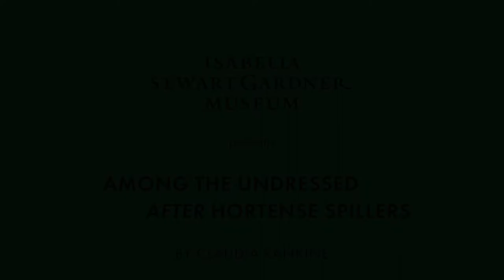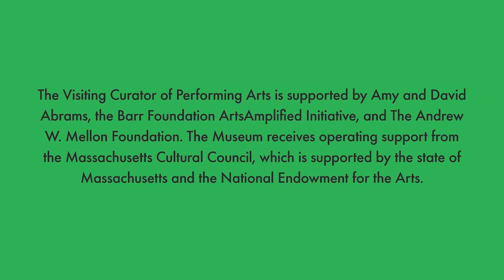An Excerpt from "City of Women II"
On October 28, 2021, Helga Davis, the Gardner's Visiting Curator of the Performing Arts, convened an intimate evening of music, poetry, and fashion inspired by questions posed in "Titian: Women, Myth & Power." This remarkable event included Helga’s recitation of a new poem by Claudia Rankine, celebrated author of poetry and plays, co-founder of The Racial Imaginary Institute, and Frederick Iseman Professor of Poetry at Yale University.

The 2021 poem “Among the Undresses after Hortense Spillers” was conceived, in Rankine’s words, “as a collision between Titian’s painting Diana and Acteon and the essay by Hortense J. Spillers entitled 'Interstices: A Small Drama of Words.'”

Learn more about the painting and the exhibition "Titian: Women, Myth & Power"